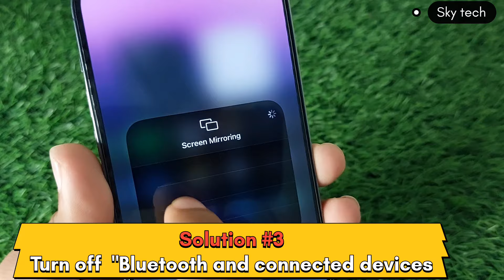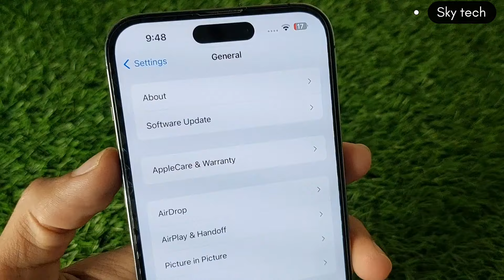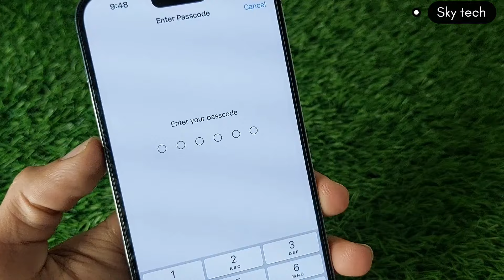iPhone Sound Not Working? Here's How to Fix It!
Troubleshooting iPhone Sound Issues: Fixes for No Sound Problem

Is your iPhone experiencing sound issues? This troubleshooting guide provides step-by-step solutions to fix problems like no sound, audio malfunctions, and speaker glitches on your device.

Follow these easy-to-implement tips to restore sound functionality and ensure your iPhone operates smoothly.
Don't let sound problems dampen your iPhone experience—learn how to resolve them now!

sound not working on iphone
iphone speaker not working
sound not working iphone
iphone sound not working on calls